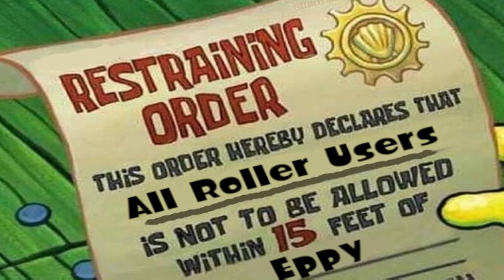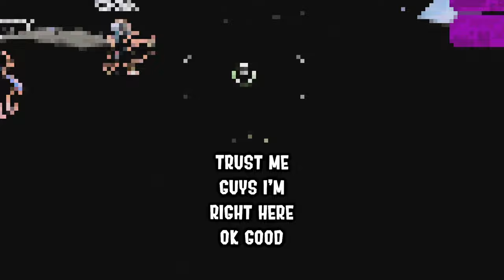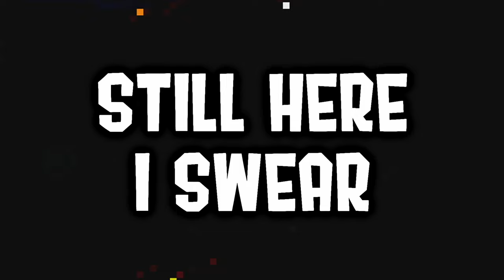I turned Splatoon 3 into an unplayable mess..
So I thought of this cool idea where I make Splatoon 3 feel and look as unplayable as it can be.. remind me to never do this again.